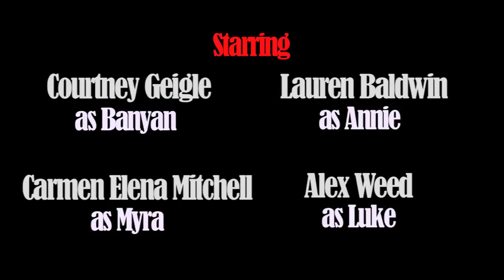Suck and Moan - Episode 3: Vampire Support Group (Horror Web Series)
As an emergency meeting is called, meet the rest of the "group" a virtual AA meeting for vampires! When the world is overrun with zombies, what happens to the vampires who've been feeding on humans all along? This satirical web series follows a group of overly analytical vampires who find themselves knee deep in a race to preserve a newly dwindling food source.

The end of the world is near. As a horrific viral outbreak creates a growing army of flesh eating zombies, what happens to those who have been secretly feeding on mankind all along?

"Suck and Moan" chronicles the stress filled situations brought upon a group of reluctant vampires, who are forced into a battle with fellow flesh eaters, after their only food source is threatened. Tossing aside the tiresome melodrama of recent vampire lore, this witty web series addresses the smaller, every day issues, facing the undead, and the dangers of over thinking a struggle against the brainless.

Despite their lightning fast reflexes, superior strength, and immortality, "Suck and Moan" reminds us all that vampires were people too...

Directed by: Brendon Fong
Written by: Brendon Fong
Produced by: Danny Ohman, Joel Bryant
Cast: Eric Hailey, Carmen Elena Mitchell, Joel Bryant